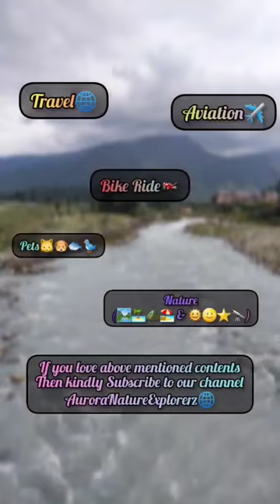Dubare elephant camp - part 2 | Coorg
Dubare elephant camp | Coorg